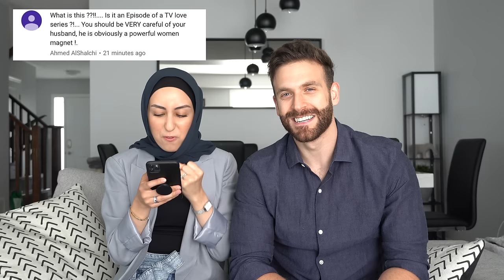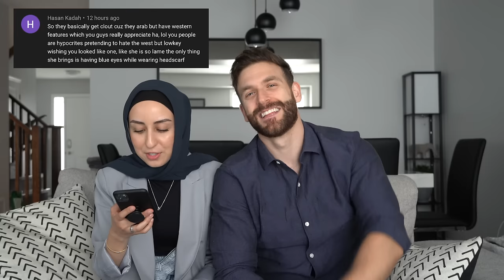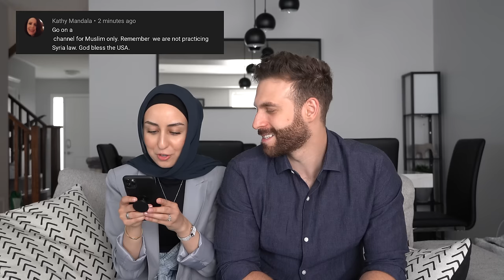Reacting to our HATE comments! *HILARIOUS*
Hey everyone!

We’ve been wanting to react to your hate comments for a while now, and its finally time! Get ready to laugh with us, because these are too good 😂